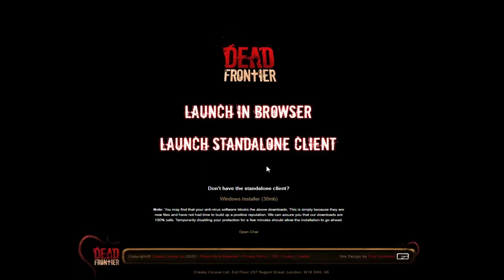Dead Frontier 3D | Rmando And Champion Team Up!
What a crazy fight. Must say, it was very fun tagging along with the champ!

Outro: Mr. Chase Ichiko Nato

Computer Specs:
Gtx 1070
2 TB HDD
526 GB SSD
16 GB RAM